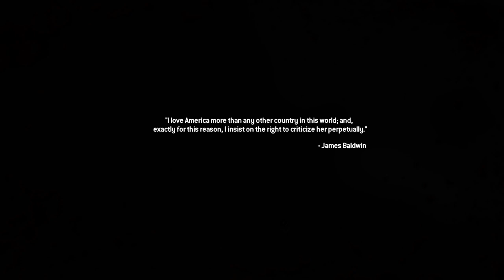COD Modern Warfare 2 Campaign Remastered - Mission 16 - The Enemy Of My Enemy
COD Modern Warfare 2 Campaign Remastered, Mission 16, The Enemy Of My Enemy, played on PS4